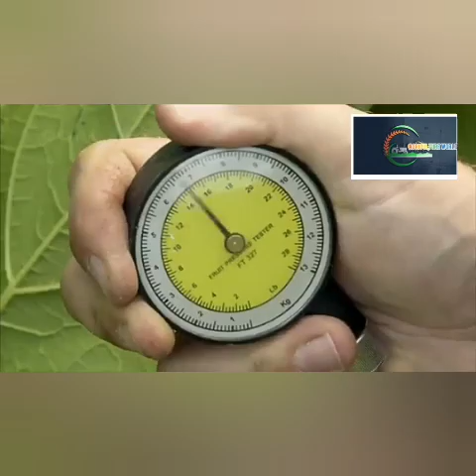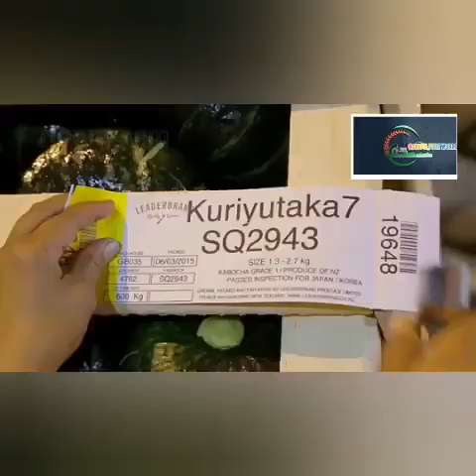Amazing Agriculture Technology - Pumpkin,Squash,Sunflower Harvesting Machine - Modern Process Line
Assalam o alikum My name is muzafar Iqbal this channel ID is made for visitable and Agriculture technology farm machinery